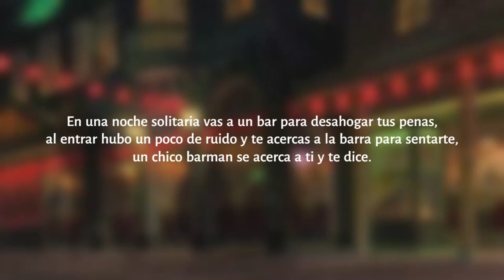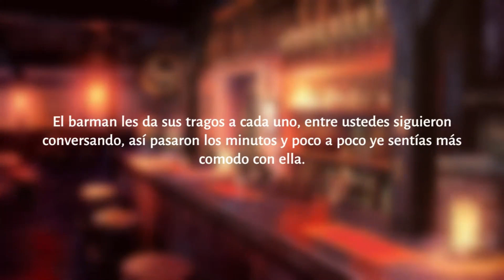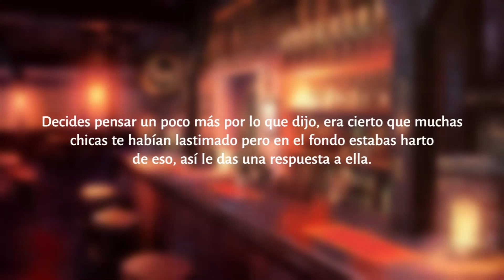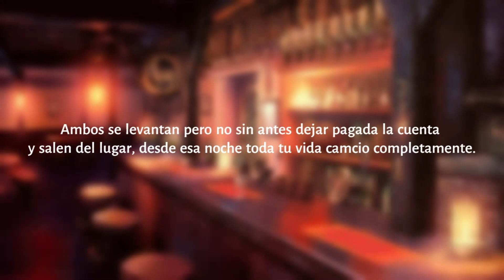🌹❤ SUGAR MOMMY QUIERE HACERTE SUYO ❤🌹|| ASMR ROLEPLAY || RETO DEL PRIMER DIRECTO || Por Alondra Taba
¡¡Boujour Chicos!!!

Espero que estén bien el día de hoy, les dejo nuevo vídeo con la temática que me pidieron durante el directo de ayer, ojalá les guste y sea de su total agrado.

Le agradezco a mi mejor amiga y editora, Pinepher RP, por ayudarme con la imagen de la portada, sin ella, esto no habría sido posible. Si ves esto, ¡¡¡TE MEGA QUIERO!!!

Les dejaré el link de su canal de YT para que puedan seguirla:

— @Pinepher RP —

Este video es hecho sin fines de lucro, sólo para entretener.

NOTA: Este roleplay es para chicos :p

• Créditos al autor(a) de las imágenes •

Eso sería todo chicos y nos vemos en el próximo vídeo, cuídense, los quiero.

¡¡¡Au Revoir!!!